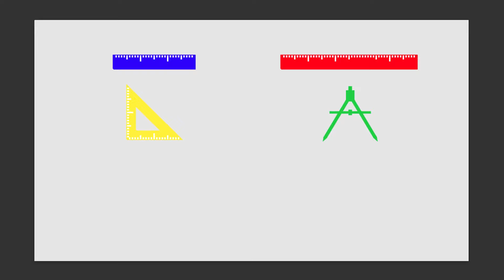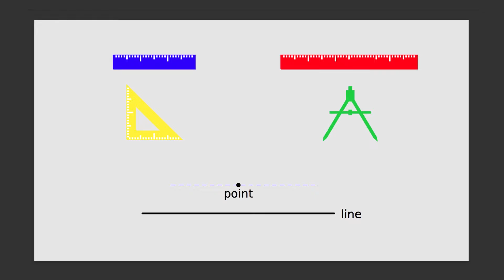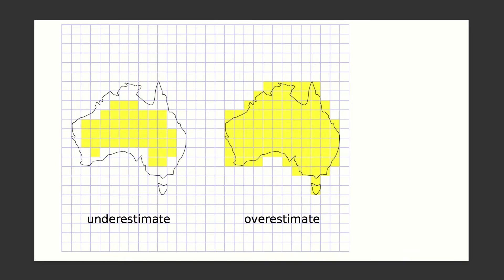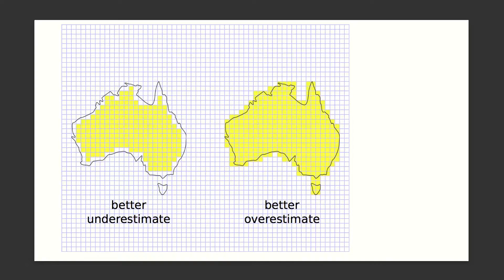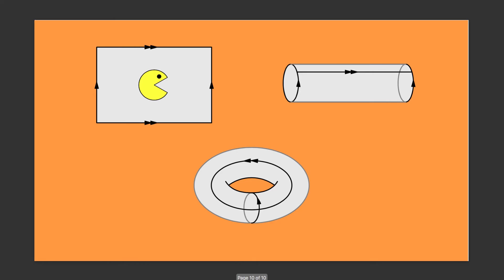The Hitchhiker's Guide to Geometry | Norman Do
STEM Talks 2016
The Hitchhiker's Guide to Geometry
Dr Norm Do